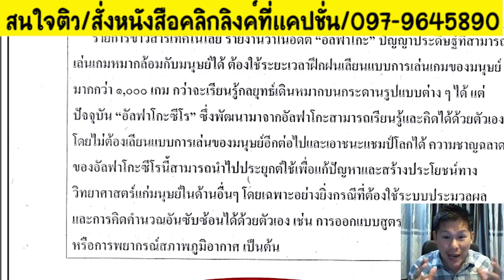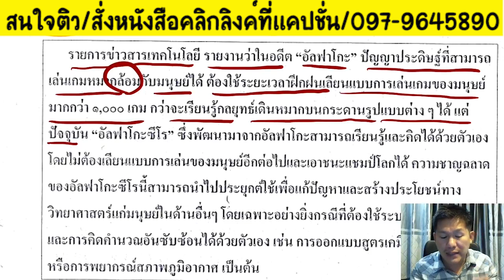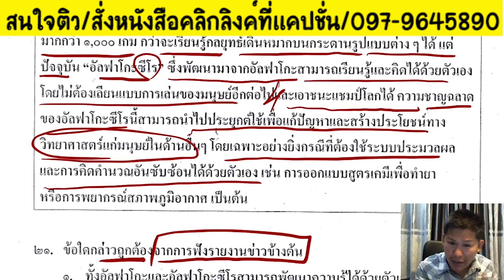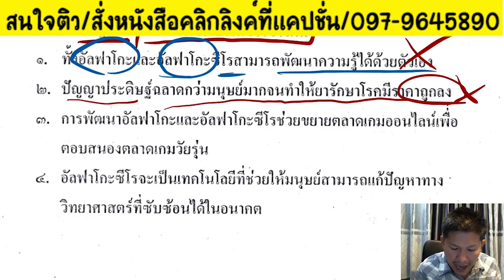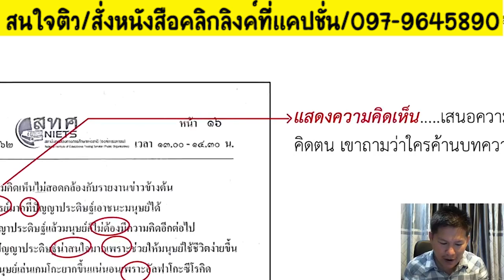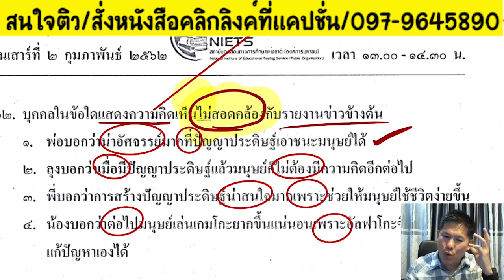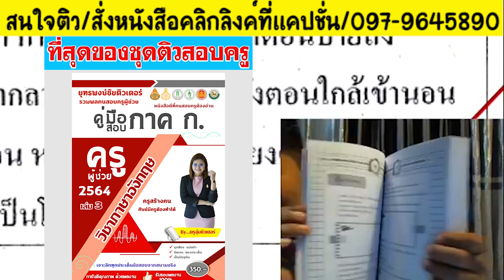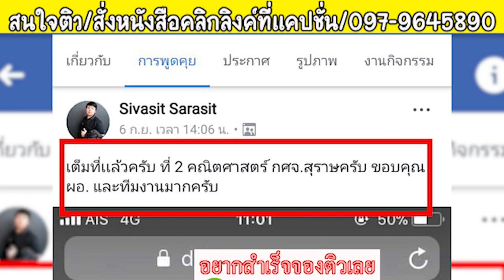📌ภาษาไทยภาค ก. การวิเคราะห์ข้อสอบ เทคนิคการทำข้อสอบ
แจ้งรายละเอียด👇
1.ติวครบทุกวิชาทั้งภาค ก และ ข ยกเว้นวิชาเอก (สามารถใช้สอบครูผู้ช่วยได้ทุกสนาม)
2.LIVE จนกว่าจะสอบ ส่งหนังสือทุกวัน
3.เอกสารติวและ DVD คอร์สติว จัดส่งฟรีถึงบ้าน 5 เล่ม ได้แก่ กฎหมาย ภาษาไทย คณิตศาสตร์ ภาษาอังกฤษ วิชาการศึกษา และ DVD 6 แผ่น
4.ดูย้อนหลังได้ตลอดขีพ
5.ฟรี เอกสาร&ข้อสอบโหลดเพิ่ม